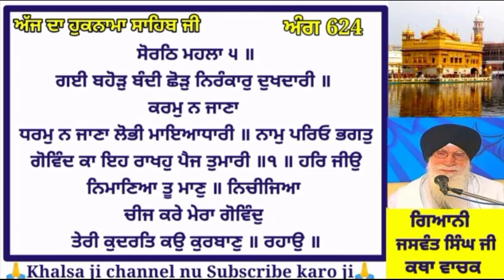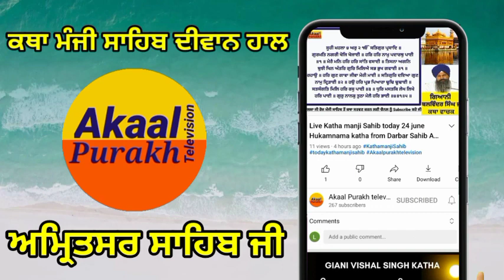Katha manji Sahib। today 8 july Hukamnama katha from Darbar Sahib Amritsar। Live katha manji sahib।